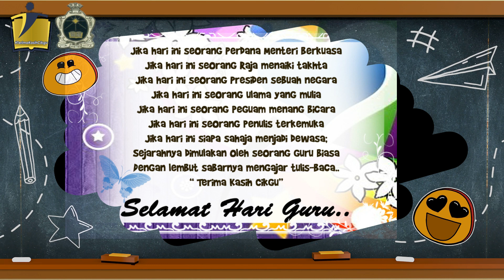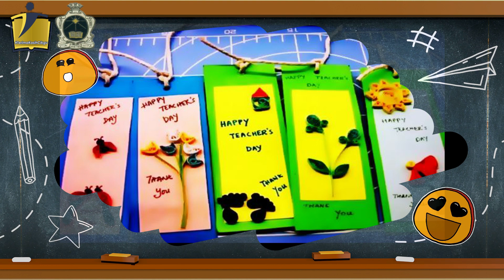SELAMAT HARI GURU-TERIMA KASIH CIKGU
Gambar throwback program Sambutan Hari Guru peringkat sekolah pada tahun 2019 bagi mengenang kembali suasana program sebelum ini..
RAKAMAN persediaan guru ketika PKPB 2020 dalam menyediakan modul PDPR untuk semua murid yang akan diambil secara drive through..
Gambar ucapan2 adaptasi dan ehsan Google.
Terima kasih cikgu dan Selamat Hari Guru kepada semua insan yang bergelar guru..
Saksikanlah...